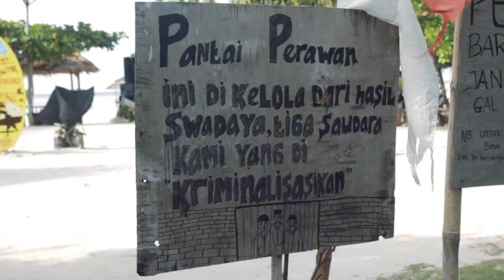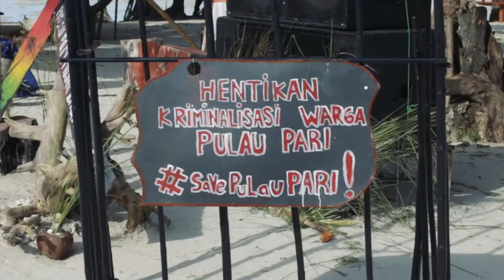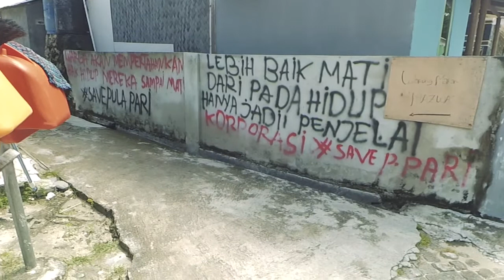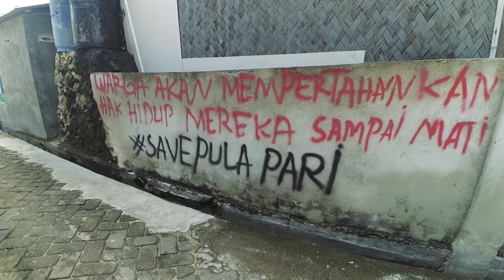Sorgemagz.com - [Aksi Warga] Sedekah Kopi Pulau Pari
Kami berkunjung kembali ke Pulau Pari, Kepulauan Seribu, DKI Jakarta. Warga Pari menyelenggarakan acara Sedekah Kopi (10/3) , acara sukuran untuk teman-teman mereka yang kini telah bebas dari penjara akibat kriminalisasi (lebih jelasnya lihat liputan Dalam Sedekah Kopi, warga pulau mengajak para wisatawan untuk makan bersama di Pantai Pasir Perawan. Simak liputan singkat kami tentang acara Sedekah Kopi di Pulau Pari.